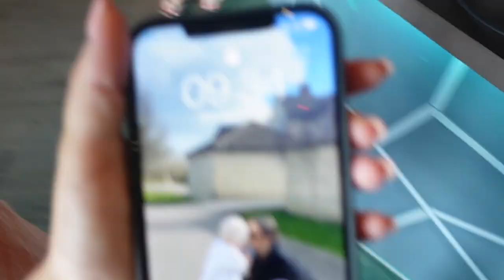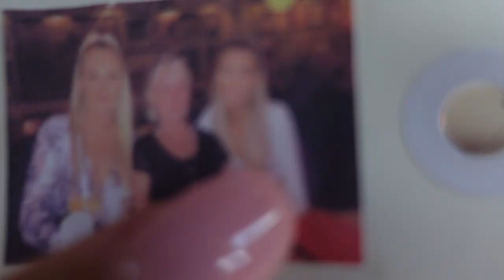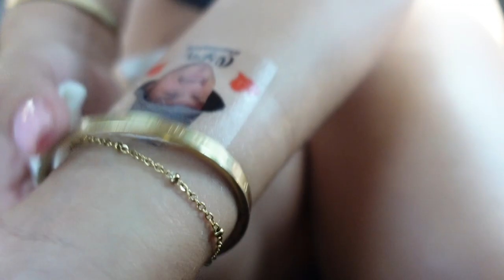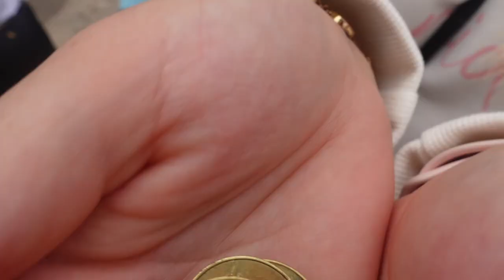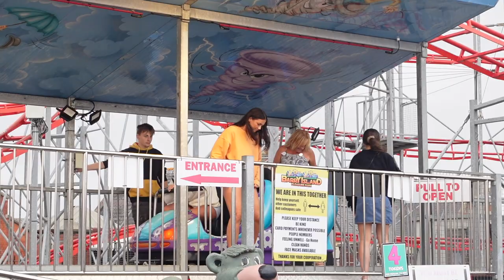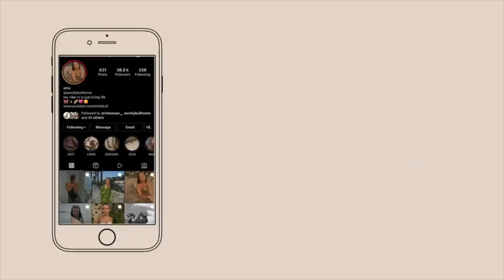HEN DO IN CARDIFF VLOG👰🏼‍♀️🍸🫶🏽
Emily xo